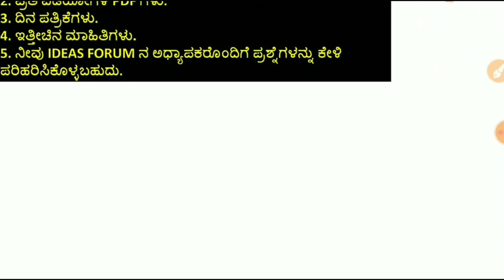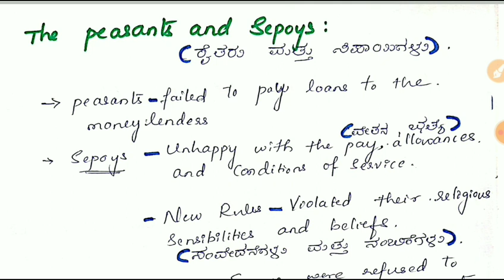NCERT History in Kannada|Class 8:C-05 When people Rebel(P-1) by Shweta Babali for IAS,KAS,FDA,PSI,PC